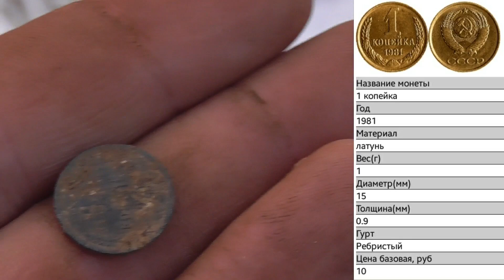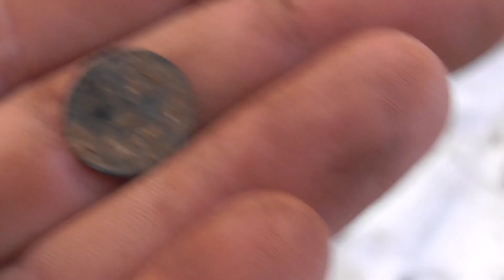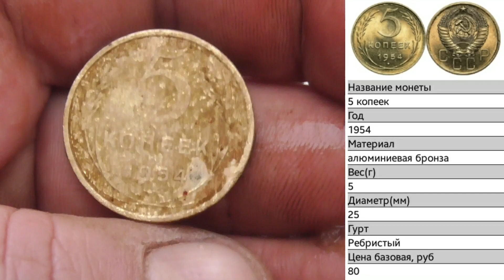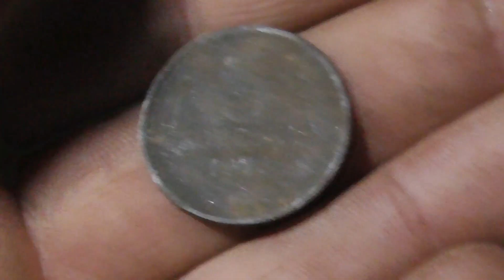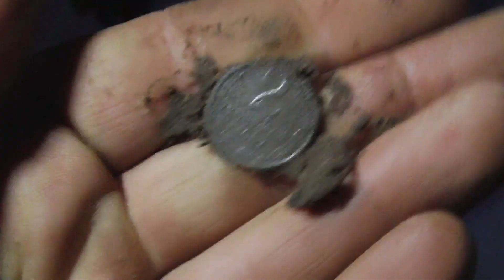КОП #108 - Находки дома лесника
С братом посетили место, где был дом лесника.

Легендарная терка из поднебесной - отличные отзывы!

Мои реквизиты:

WebMoney:
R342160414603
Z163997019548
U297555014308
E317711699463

Все ролики постановочные, созданы в развлекательных целях, с целью привлечения аудитории на канал.